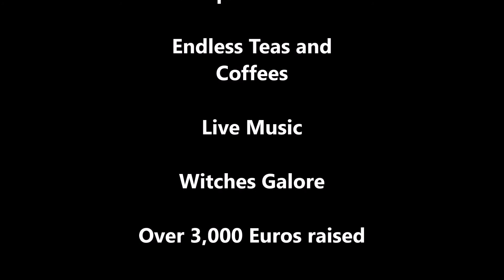St Pantaleon Halloween Charity Book Sale 29 Oct 2016